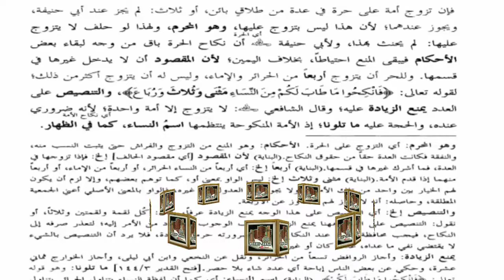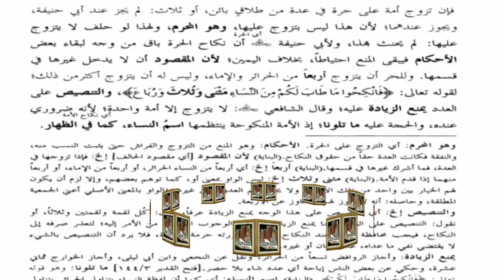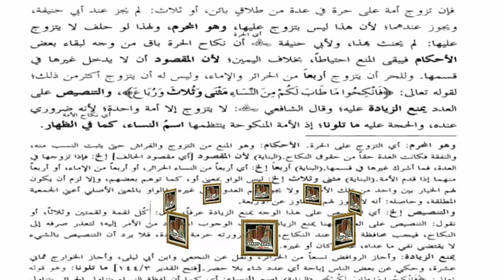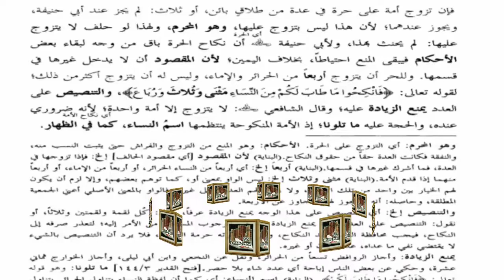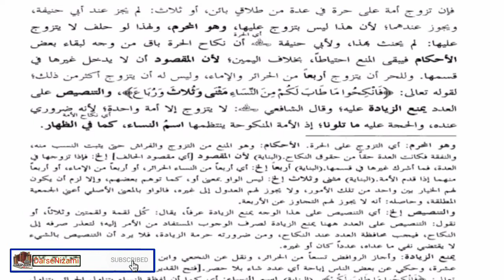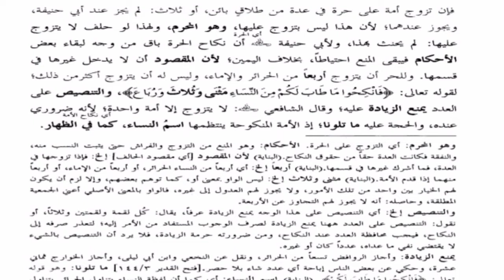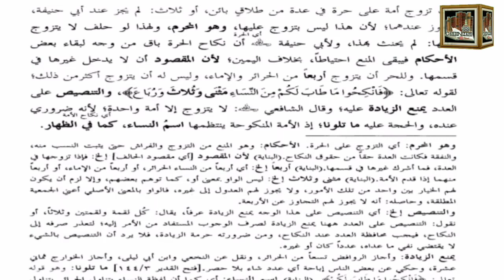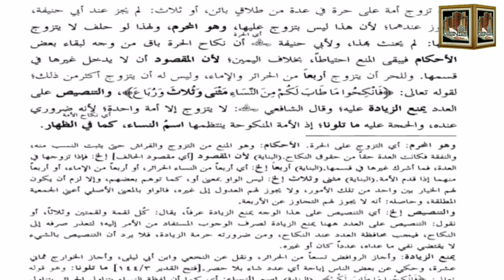Darse Nizami Course ALHIDAYA/FIQH/KIATAB UL NIKAHالھدایہ ج 3 / فقہ / کتاب النکاح ص 20 مکتبہ بشری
*درس نظامی یوٹیوب چینل کی اہم ترین پیشکش*

 *صرف لِنک پر کِلک فرمائیں*
 *ان شاءاللہ عزوجل کتاب آپکی انگلی کے نیچے ہو گئی ۔*
 *آسان ڈاؤنلوڈنگ*

دورۃ الحدیث صحاح ستہ کی مکمل عربی کتب کے لِنکس

 *درجہ سابعہ کی عربی کتب
کے لِنکس*

درجہ ثانیہ کی عربی و اردو متن کتب کے لنکس